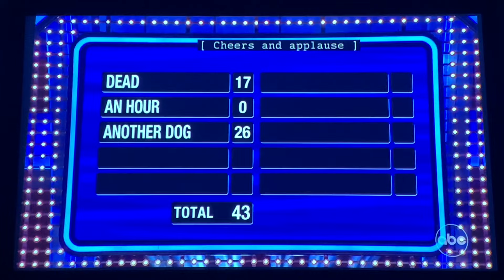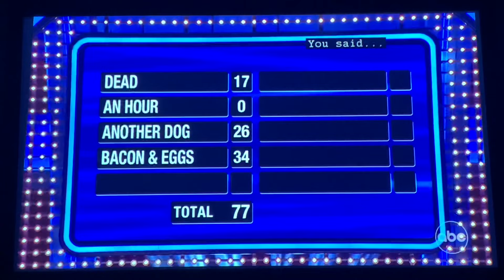Celebrity Family Feud, Megan Thee Stallion’s FUNNY FAST MONEY (7/9/2024)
Steve clapping 😂